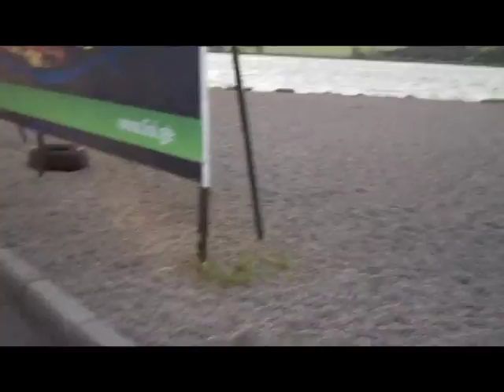lisis tba niniko da luka 6 07 2015